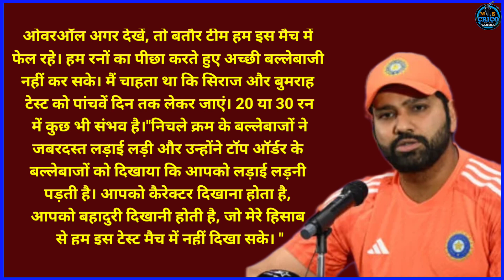Rohit Sharma Press conference after lost 1st Test Vs Eng !🔥! Ind Vs Eng 1st test 2024 ! Eng Vs Ind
ind vs eng 1st test day 4 highlights 2024
india vs england 1st test 2021 day 4
ind vs eng first test day 1 highlights in hindi
ind vs eng first test match day 1
ind vs eng 1st test match day 1 highlights in hindi
ind vs eng 1st test day 4
ind vs eng 1st test day 4 live
ind vs eng 1st test day 4 live today
ind vs eng 1st test day 4 highlights
ind vs eng 1st test day 4 highlights in hindi
ind vs eng 1st test day 4 highlights jiocinema
india vs eng
india vs england day 1
india vs england 1st test day 1 highlights
india vs england 1st test day 1 highlights in hindi
india vs england 1st test 2024 day 1
ind vs eng 1st test day 1 highlights 2024
india vs england 1st test 2024 day 2
india vs england 1st test day 2 highlights 2024
india versus england first test day 2 live
india vs england test match live
india vs england 1st test day 2 highlights in hindi
ind vs eng 2nd test match kab se hai
ind vs eng 2nd test match 2024
cricket
cricket news
cricket video
ms crico tantra

Credit image by: Bcci.tv and jiocinema

Alert- The purpose of this channel is to reach all the
news that has come in the newspaper, internet, or
social media. This channel does not claim to be true
or false. We just want all those news to reach you
through a short video. So that you are updated with

Nete:ALL THE IMAGES/PICTURES SHOWN IN